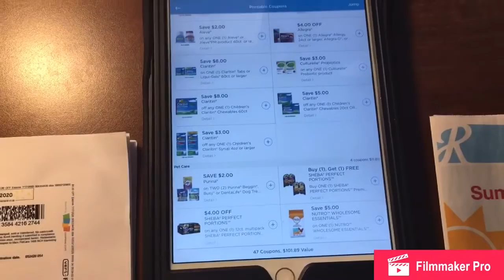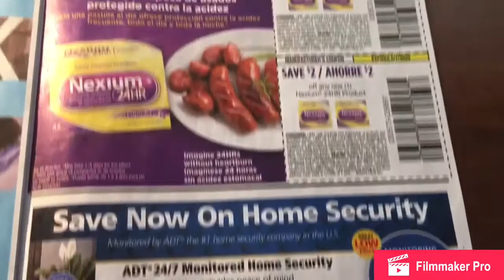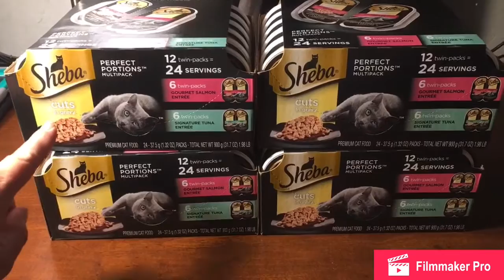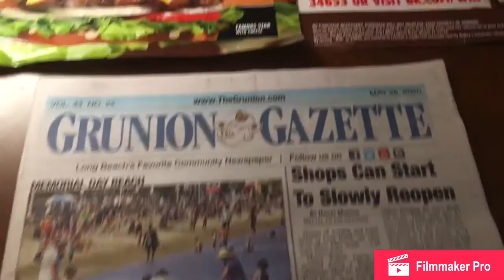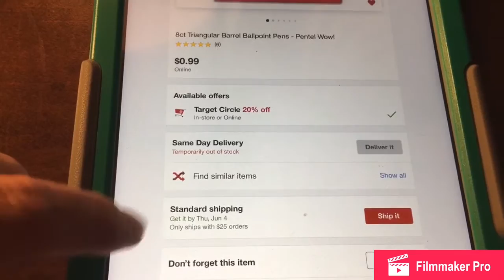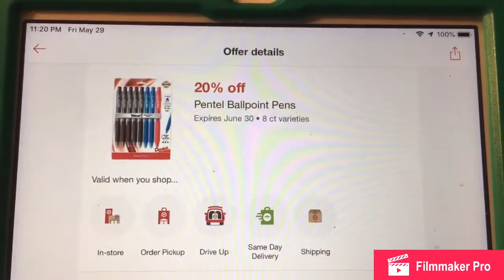Super Cheap Cat Food / Cheap Colorful Ink Pens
Hi Everyone!!! I have some Awesome deals to show you.
1. Super Cheap Sheba Cat Food
3. My Sheba Cat Food purchase
6. Cheap Colorful Ink Pens
7. New Raffle coming soon
8. My handsome Kitty Oliver says Hi!